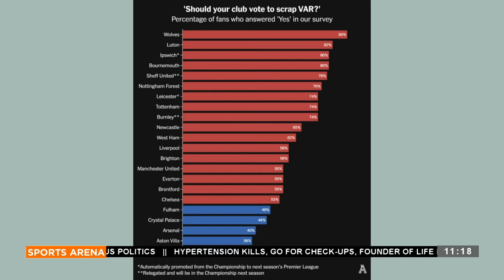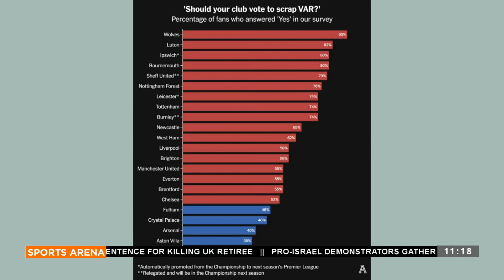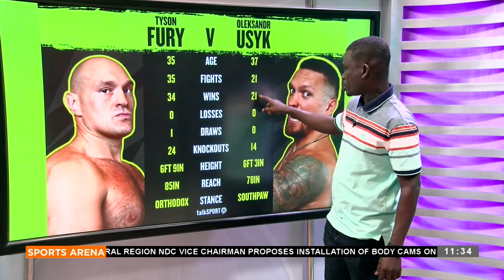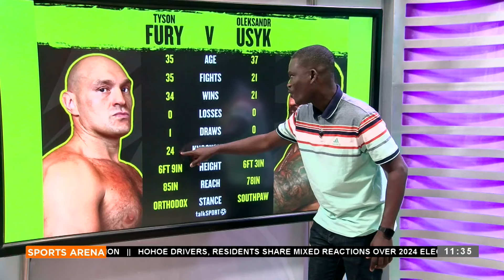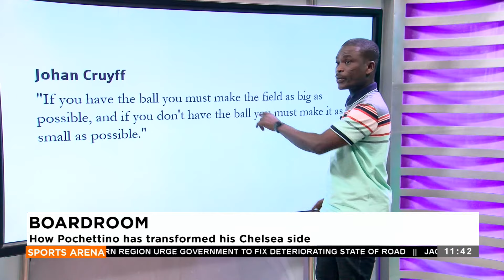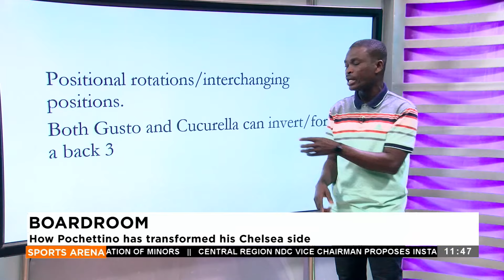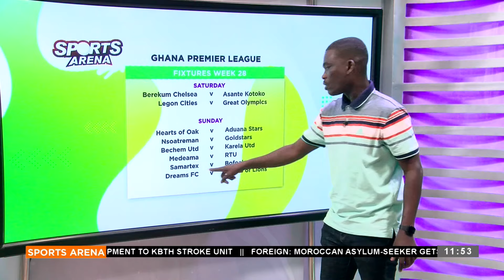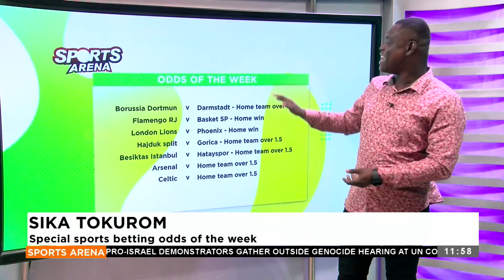Sports Arena on Adom TV (18-5-24)